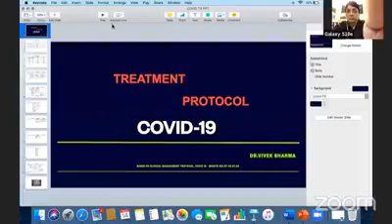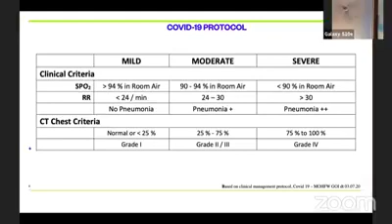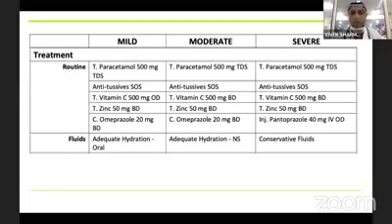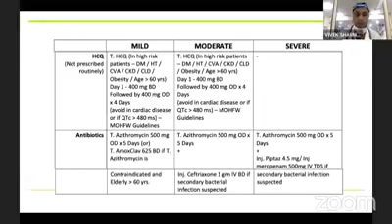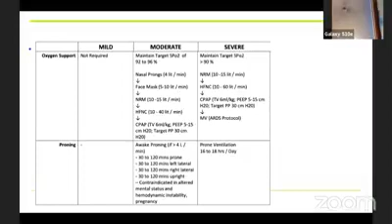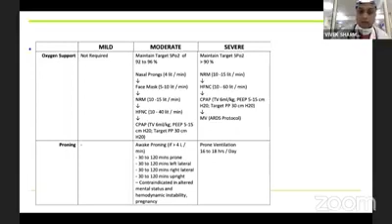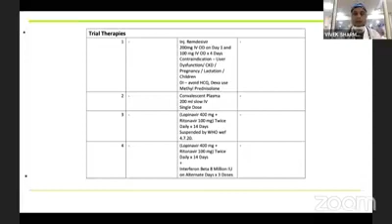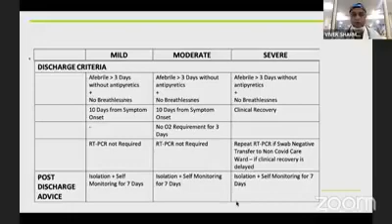Dr. Vivek Sharma sharing Clinical aspects in COVID 19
Don't just have the theoretical knowledge.

Practically Understand the actual treatment of Covid- 19 Patients with Dr. Vivek.